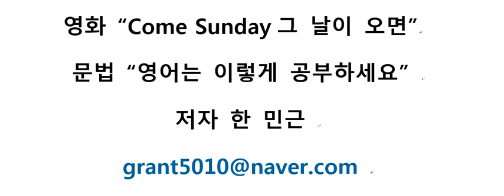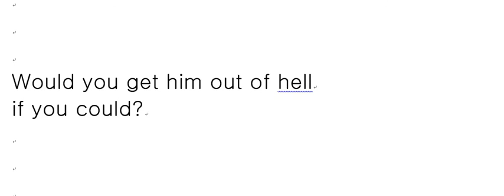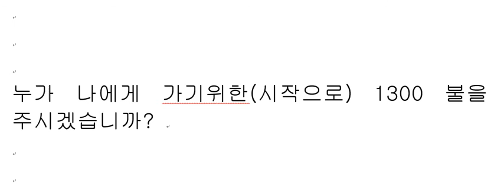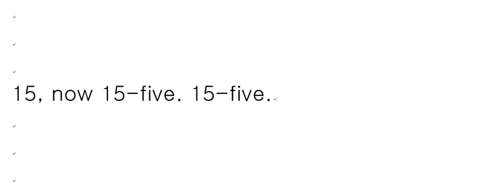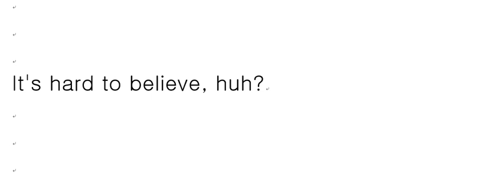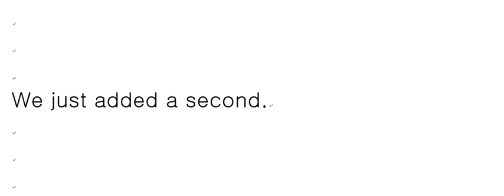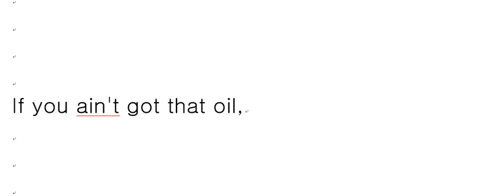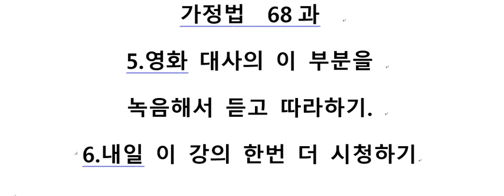영화 그날이 오면 32 중급, 고급 영어 21-22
영작 및 말하기 연습이 필요하신 중급 고급 실력자를 위한 자료.
영화 대본을 이용한 생생한 생활 영어